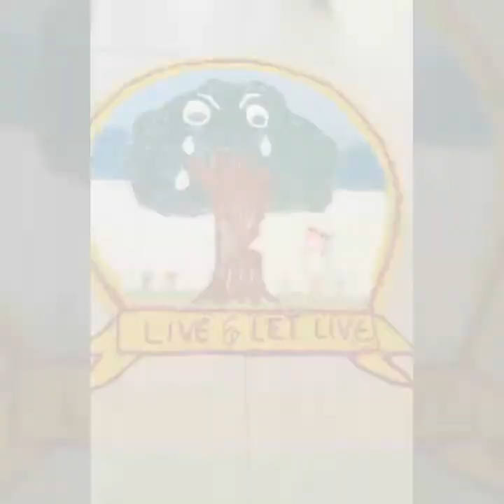himgiri zee university best rangilo dehradun in world vidio by priyanshu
it is   best  rangoli   in  word